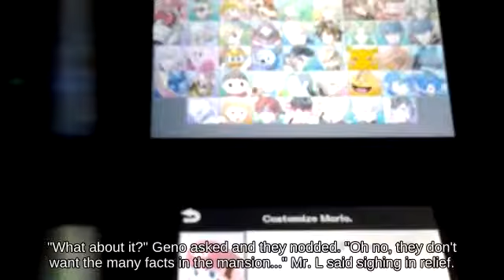SSBM Blast Line Mii Gunner on Yoshi's Story below Vertical Recovery Tortimer Island🥶🛣